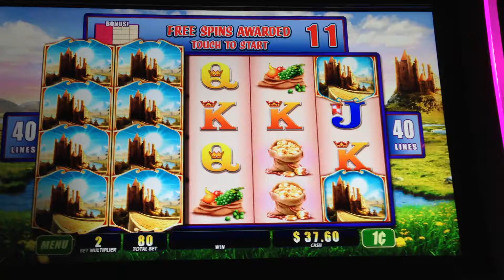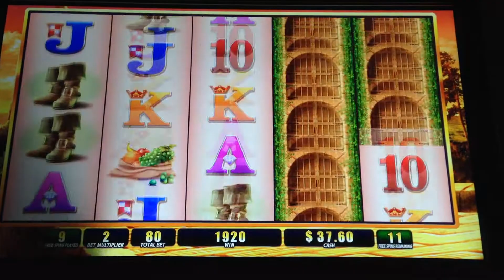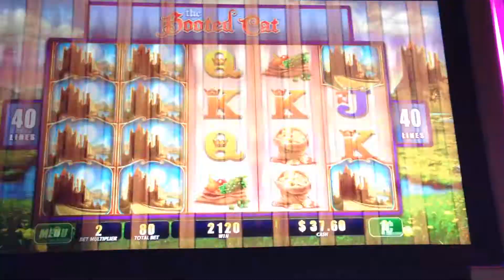The Booted Cat-WMS Slot Machine Bonus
I know, I know--this bonus SUCKS, but I posted it for a reason!  Mohegan Sun in CT installed a ton of new blade/X-reels WMS games in the Casino of the Wind (about 20 of them).  This was one of the BEST results we had!  My wife and I literally played every single one and put at least $50-$100 and they ALL sucked!! For all my CT player fans, this is your warning---they are great games, but I think Mohegan ordered them at like 60% payback!